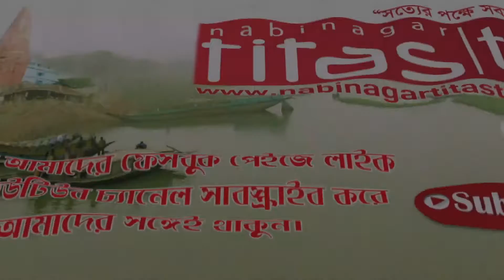উপজেলা আওয়ামী লীগের জাতীয় শোক দিবস পালন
বঙ্গবন্ধুর ৪৭তম শাহাদত বার্ষিকী ও জাতীয় শোক দিবস পালন করেছে নবীনগর উপজেলা আওয়ামী লীগ ***

সর্বকালের সর্বশ্রেষ্ঠ বাঙালি জাতির জনক বঙ্গবন্ধু শেখ মুজিবুর রহমান এর ৪৭তম শাহাদত বার্ষিকী ও জাতীয় দিবস উপলক্ষে ব্রা‏হ্মণবাড়িয়ার নবীনগর উপজেলা আওয়ামী লীগের উদ্যোগে আলোচনা সভা ও দোয়া মাহফিলের আয়োজন করা হয়।

উপজেলা আওয়ামী লীগের সভাপতি, সাবেক সংসদ সদস্য ফয়জুর রহমান বাদলের সভাপতিত্বে অনুষ্ঠানে প্রধান অতিথি ছিলেন, স্থানীয় সংসদ সদস্য ও তথ্য মন্ত্রনালয় সম্পর্কিত সংসদীয় স্থায়ী কমিটির সদস্য মোহাম্মদ এবাদুল করিম বুলবুল।

এসময় পৌর মেয়র এড. শিব শংকর দাস, উপজেলা পরিষদ চেয়ারম্যান মোহাম্মদ মনিরুজ্জামান মনির, ভাইস চেয়ারম্যান জাকির হোসেন সাদেক, উপজেলা আওয়ামী লীগের সিনিয়র সহ-সভাপতি নিয়াজ মোহাম্মদ খান, এড. সুজিত কুমার দেব, যুগ্ম সাধারণ সম্পাদক জহির উদ্দিন চৌধুরী সাহানসহ উপজেলা আওয়ামী লীগ ও তার অঙ্গ সংগঠনের নেতা-কর্মীবৃন্দ উপস্থিত ছিলেন।

পরে বঙ্গবন্ধু শেখ মুজিবুর রহমান, বঙ্গমাতা শেখ ফজিলাতুন্নেছা  মুজিবসহ ১৫ আগস্টে  নিহত সকল  শহীদদের আত্মার মাগফেরাত কামনায় মিলাদ ও দোয়া শেষে উপস্থিত সকলের মাঝে তবারক বিতরণ করা হয়।